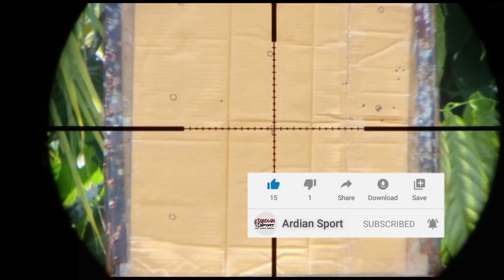UPDATE STOCK PROMO PCP PREDATOR COSTOM POPOR LIPAT🔴RIVEW KIRIMAN KE SANGAU KAL-BAR [WA 085156525902]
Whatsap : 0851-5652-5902